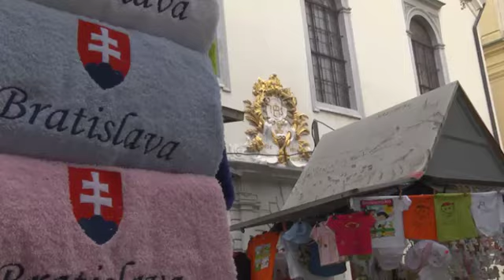TOUR: Berlín, Praga, Budapest y Viena